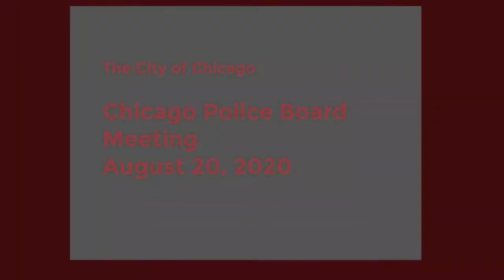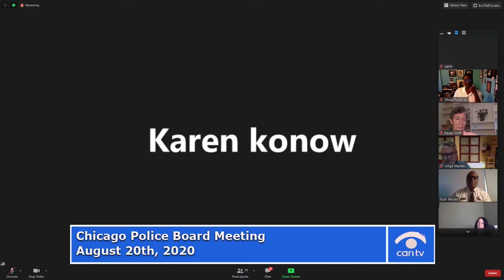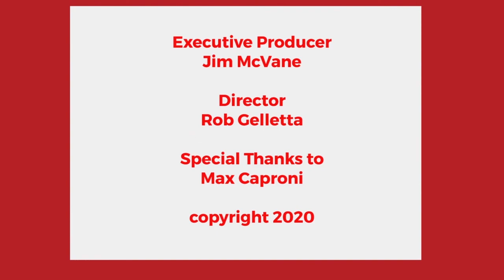Chicago Police Board Meeting - August 20th, 2020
Chicago Police Board Meeting - August 20th, 2020. This program was streamed live by CAN TV.